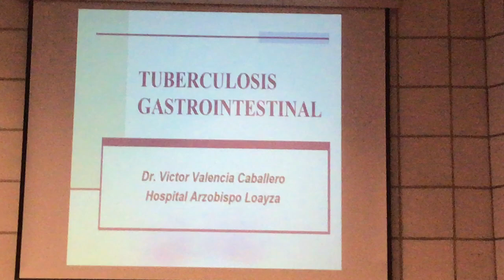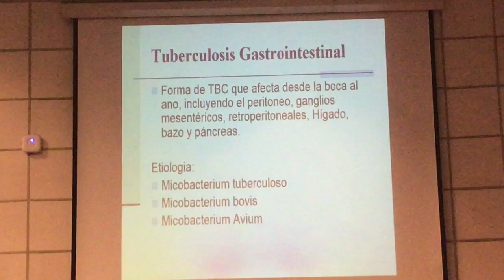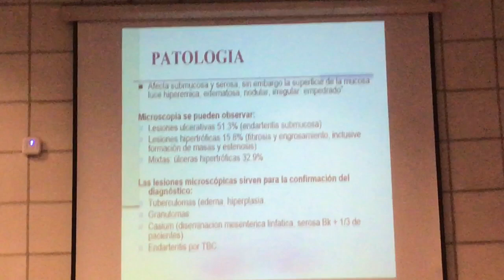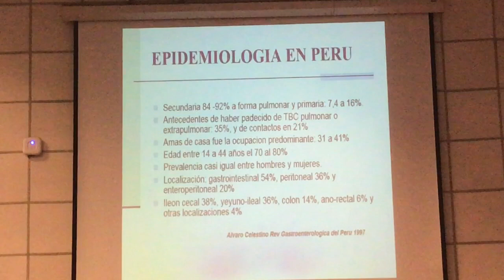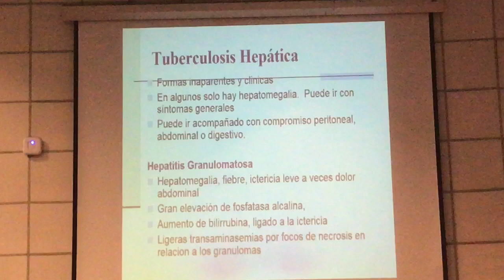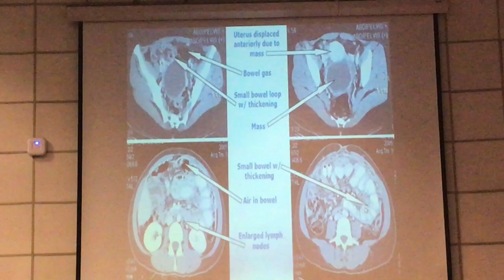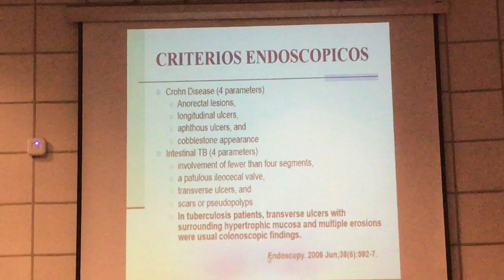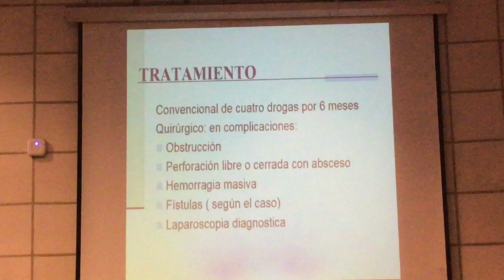MEDICINA III GASTRO SEMANA 3 CLASE 01